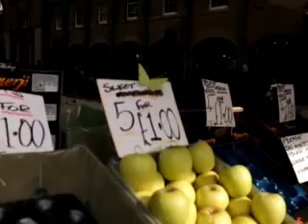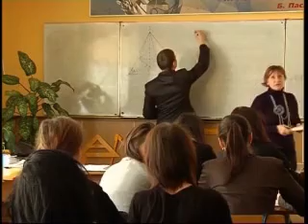Будьмо Здорові 14 01 14 MPEG1 Web PAL